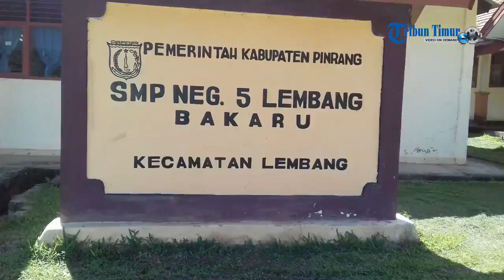Miris, Begini Kondisi Gedung SMPN 5 Lembang Pinrang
Kondisi bangunan SMPN 5 Lembang, Desa Bakaru, Kecamatan Lembang, Kabupaten Pinrang, sangat memprihatinkan.

Gedung sekolah yang dibangun atas inisiatif bersama pemerintah Australia-Indonesia melalui progran block grant itu, rusak berat.

Pantauan TribunEnrekang.com, Minggu (28/5/2107), dari enam ruangan kelas, hanya dua ruangan saja yang masih bisa digunakan, itupun kondisinya juga sudah tak memadai lagi.

Beberapa ruangan sudah tak layak pakai lagi, karena dinding, atap dan lantainya sudah mulai retak dan rapuh akibat pergeseran tanah.

Bahkan, seluruh bangunan sudah terlihat agak miring termasuk ruangan kelas yang masih digunakan oleh para siswa untuk belajar.

Menurut tokoh masyarakat setempat, Mansur (33), gedung dengan anggaran Rp 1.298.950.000 (TA 2007) itu diresmikan 31 Juli 2008 silam.

Namun, baru dua tahun dibangun, gedung tersebut sudah amblas dan retak karena adanya pergeseran tanah.

Akibatnya, sebanyak 90 siswa yang ada di sekolah itu harus belajar menggunakan dua ruangan saja secara bergantian.